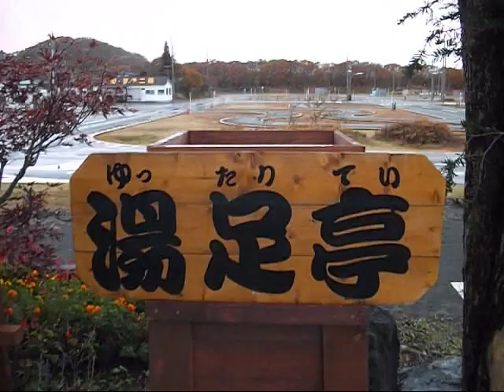白老町はぎの自動車学校の足湯 2012.11.2